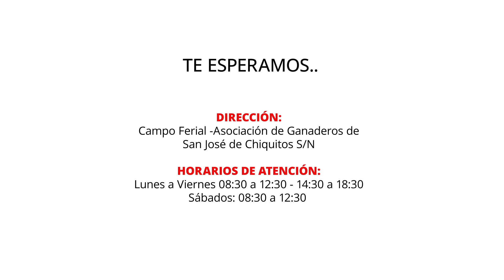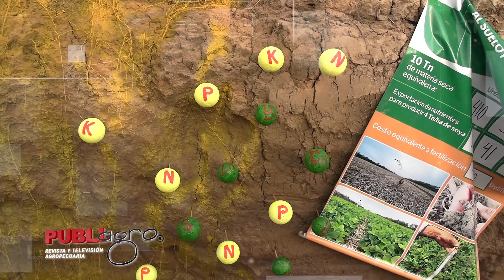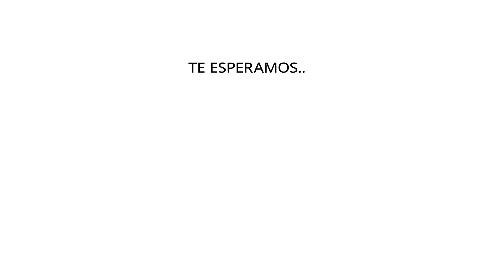PROGRAMA PUBLIAGRO TV | 12/08/2023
Bienvenidos al mundo agropecuario de Publiagro 🎬🎤

En el programa de hoy tendremos:

🐟🎣| Piscicultura en la propiedad El Pescador.
🍊🍋| Cítricos en la propiedad El Pescador.
🌴🌴| Siembran variedad de palmeras.
🌱🌾| Agricomseeds mostró beneficios de la calicata.

Disfruta de un programa netamente técnico hecho en el campo💯

¡Saludos productivos!🇧🇴